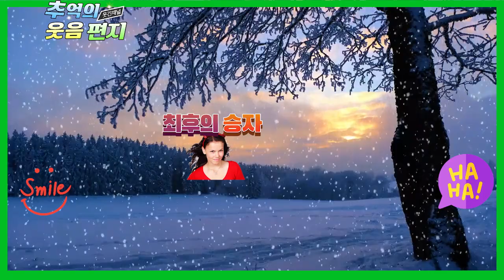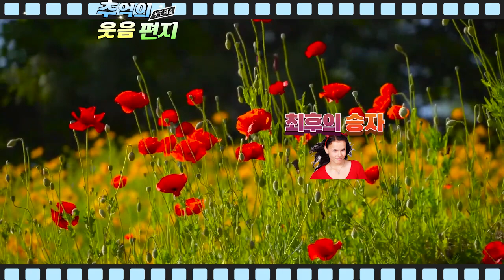아이디 비번이 뭐야? 왜 안알려줘? 캥기는게 있나보지? 내 이럴줄 알았어!! 지연이가 누구야? 조영남 최유라씨 버전의 추억의 웃음편지 연달아 들어보셔요 배꼽잡는 이야기 모음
0:00 최후의 승자,
00;09;33;27 할머니 조심하세요,
00;24;01;29 지금은 공룡시대,